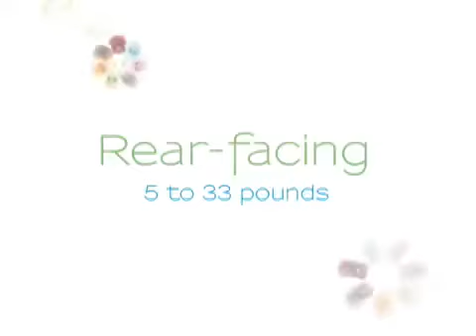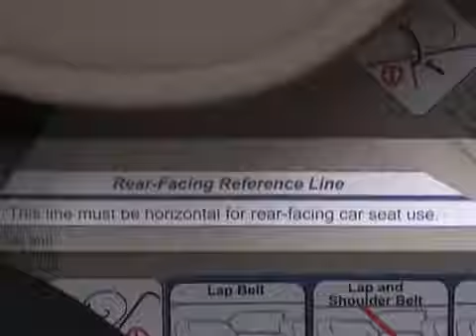Combi Coccoro Car Seat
The lightweight and compact Coccoro convertible car seat is compatible with smaller vehicles. Three Coccoro seats can be installed in the rear-seat of vehicles such as the Toyota Corolla. A 5-point harness with padding, Tru-Safe® Buckle, forward and rear-facing lock-offs, energy absorbing EPS foam and 4 position height adjustments make for a safe and comfortable environment for your child. An adjustable infant insert can be positioned to the recommended 45 degree angle for your newborn. The single-pull adjustable harness system, shoulder belt retainers and washable seat cushion add convenience.